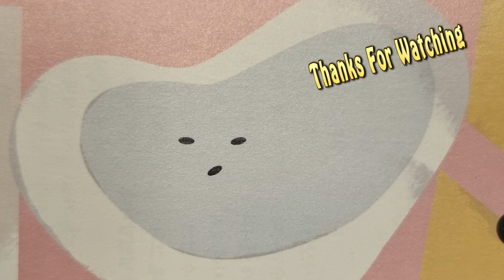Sparrow linedance / Cho: Colleen Archer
Sparrow

32C 4W    Intermediate
Choreographer: Colleen Archer (AUS) - March 2023